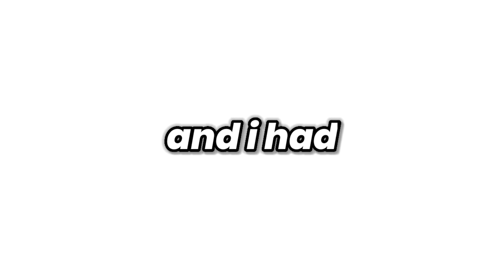Pulling Out The Craziest Bedwars Clutch [Blockman Go]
➡️This Video Is About me destroying sweaty players from private party's